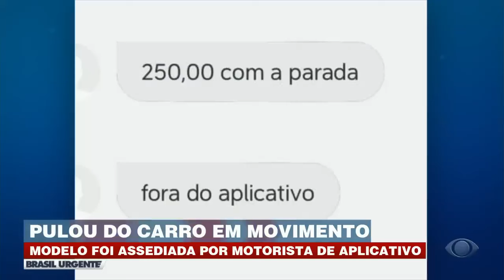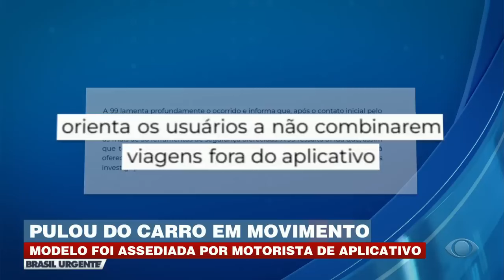Aconteceu na Semana | Modelo assediada por motorista por aplicativo pula de carro para fugir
Modelo pula de carro de aplicativo em movimento depois de ser assediada pelo motorista.